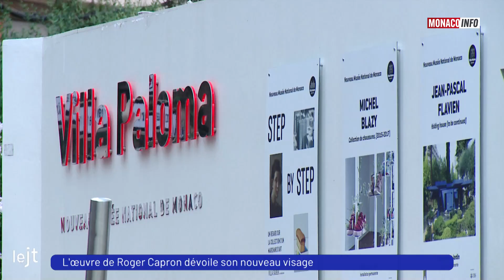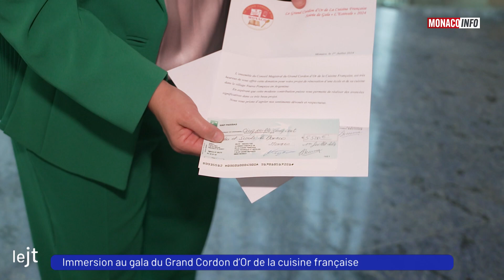Le 19H - Édition du mardi 2 juillet 2024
Le JT de la rédaction de Monaco Info présenté par Fabien Bonilla. Toute l’actualité de la Principauté de Monaco. Au sommaire :

Le Monaco Energy Boat Challenge est lancé jusqu’au 6 juillet. Bernard D’Alessandri, Directeur du Yacht Club nous en dit plus sur cet événement majeur dans le secteur du yachting.

Deuxième édition pour le Monaco Space Forum, Jean-Marc Astorg, Directeur stratégie du CNES nous explique pourquoi le secteur du maritime et du spatial doivent travailler ensemble pour détecter les fraudes de pêche illégale.